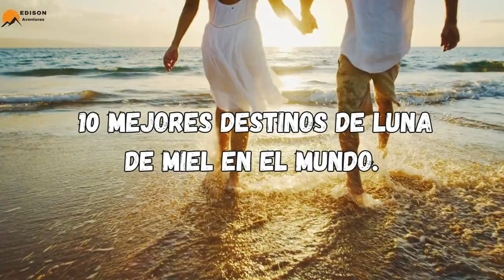Conoce el Mundo con el AMOR de tu VIDA💑🌴🍹 | Viaja al Paraíso del Amor 🏖️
¡Bienvenidos a un viaje de ensueño a través de los 10 mejores lugares para tu luna de miel! 🌍💑 Preparémonos para explorar destinos de ensueño que te llevarán a playas doradas, selvas exuberantes, ciudades románticas y paisajes de otro mundo. 🏖️🌿❤️

1. Santorini, Grecia: Comenzamos nuestro viaje en el icónico Santorini, donde los atardeceres sobre el mar Egeo son mágicos. 🌅 Disfruta de las casas blancas y calles adoquinadas de Oia, y explora antiguas ruinas en Thira. 🇬🇷

2. Maldivas: Sumérgete en las aguas cristalinas y elige una villa sobre el agua para una experiencia única. 🏝️ Las Maldivas son un paraíso tropical perfecto para relajarse y explorar arrecifes de coral. 🐠🐚

3. Bora Bora, Polinesia Francesa: Las lujosas cabañas sobre el agua de Bora Bora te brindarán privacidad y vistas impresionantes. 🏞️ Snórkel en lagunas cristalinas y disfruta de la cocina polinesia. 🌴🍹

4. Venecia, Italia: El romance fluye en los canales de Venecia. 🚣‍♂️ Pasea en góndola por estrechas calles acuáticas y visita la Plaza de San Marcos. 🇮🇹

5. París, Francia: La Ciudad del Amor no necesita presentación. ❤️ Explora la Torre Eiffel, Montmartre y los encantadores cafés parisinos. 🥐🍷

6. Safari en África: Experimenta la emoción de un safari en Kenia o Tanzania. 🦁 Observa leones, elefantes y jirafas en su hábitat natural, y acampa bajo las estrellas. ⛺🦒

7. Nueva Zelanda: Descubre la belleza natural de Nueva Zelanda, desde los fiordos de Milford Sound hasta las playas doradas de la Bahía de las Islas. 🏞️🌊

8. Tailandia: Explora la cultura rica de Tailandia en Bangkok y disfruta de playas tropicales en Phuket o Krabi. 🏯🏖️

9. Islas Hawái: El espíritu aloha te espera en las playas de Hawái. 🌺 Explora la Gran Isla, Oahu y Maui, y aprende a surfear en Waikiki. 🏄‍♂️🌴

10. Las Vegas, Estados Unidos: Si buscas emoción, Las Vegas es el lugar. 🎰 Prueba suerte en los casinos, disfruta de espectáculos y cena en restaurantes de clase mundial. 🎲🌃